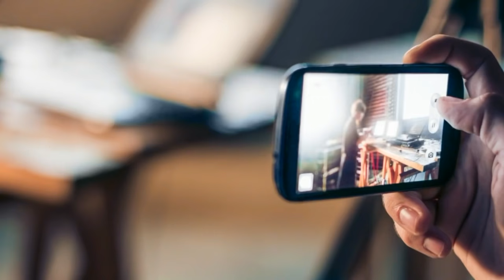Sikh Dharm Vich Hoya Anokhia Lavaan | Marriage Miracles | Real Miracle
Topic:Sikh Dharm Vich Hoya Anokhia Lavaan,
Edited By: Raja
Research: Ravinder
Produced By: Mukh Mantri - Official